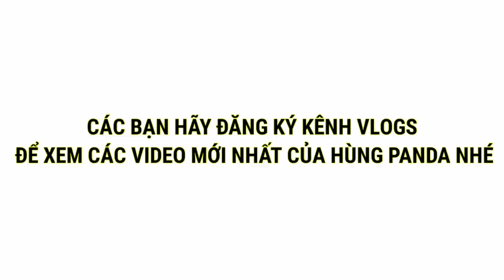Hùng Panda | Phát Hiện Đàn Chó Poodle Mini Đắt Tiền Lang Thang | Tìm Gấu Alaska #1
Dương KC Team Vlog, Troll, Thử thách, Sinh tồn, Funny, Thú Cưng